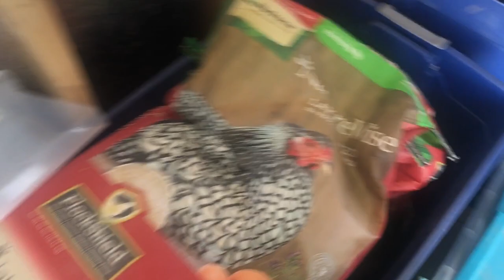Honest kitchen table talk and suburban "homesteading" 2022 update #1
My thoughts on current events, and an update on our suburban "homestead". If your not interested in my running mouth, skip to 7:39.

0:00 Intro
0:21 Honest thoughts
7:39 Suburban "homesteading"